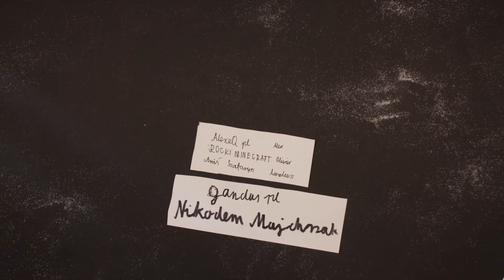Kosmiczne Psy Kontra Lord Hycel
Film powstał w Osiedlowym Domu Kultury w Żyrardowie.